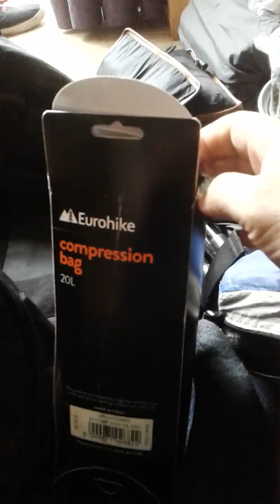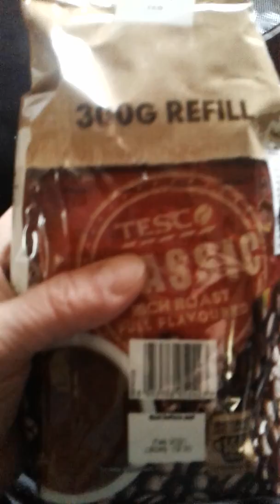getting gear sorted for a 3-4 nighter